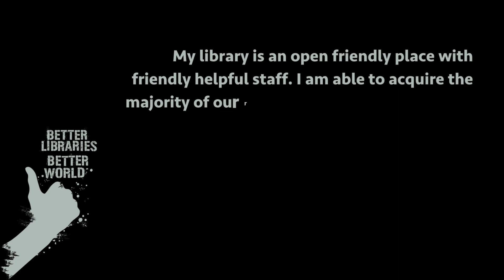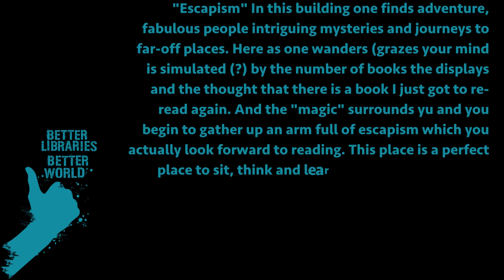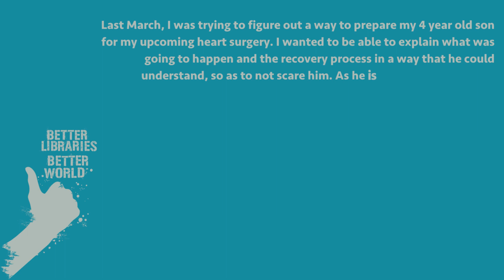Better Libraries Better World Patron Responses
We asked our patrons: "Tell us why your library matters to you."  And got some incredible responses!
Has NTPL had a positive effect on your life? We'd love to hear about it. Share your library love in the comments.